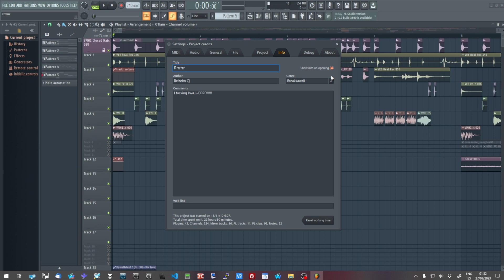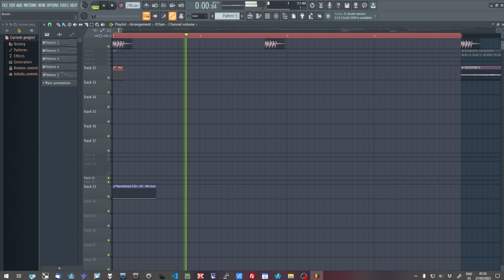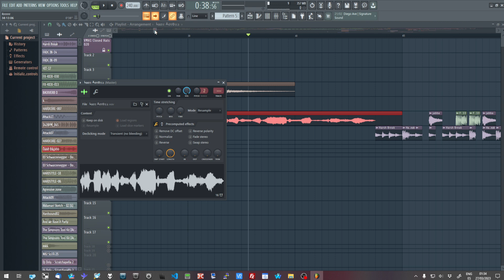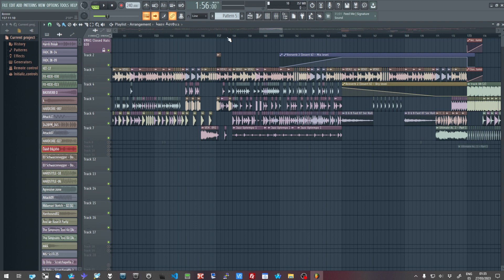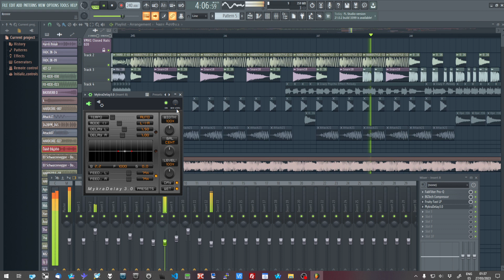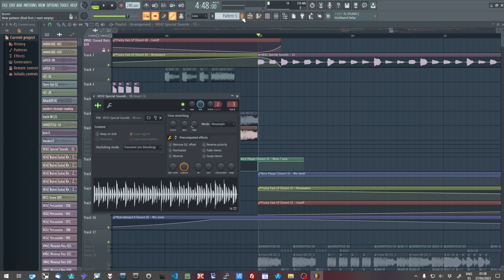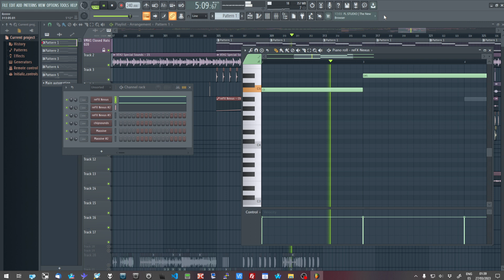Exploring Reizoko Cj's "Rrrrrrr" FL Project.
In this video we take a fast look to the project of the Reizoko Cj's "Rrrrrr" song.

Because I have a busy adult life, I doesn't have much time to found all necessary plugins, but most of the project are samples.

You can download the project by this URL:
archive (dot) org/details/rrrrrrr_202303

I don't have any relationship with Reizoko Cj or anyone involved in the project, I'm just a fan who want's to preserve Reizoko's work.

God bless you, Reizoko Cj.